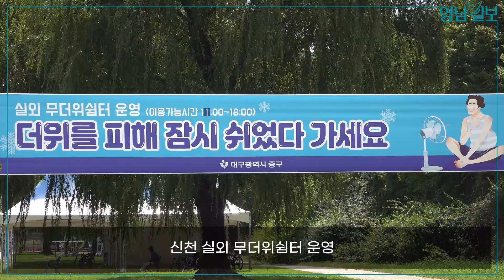폭염속 신천| 영남일보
폭염속 신천의 모습

대구·경북지역 종합일간지 '영남일보'